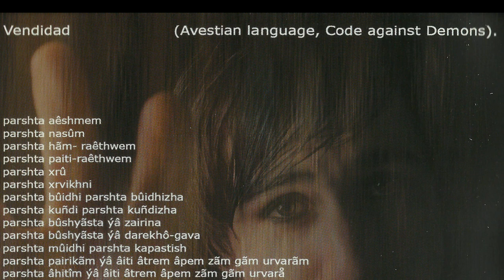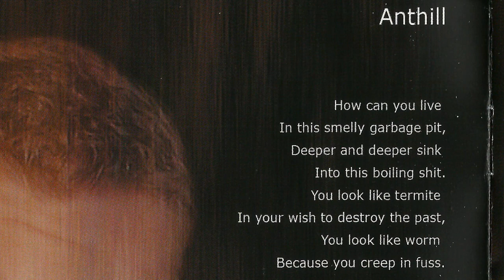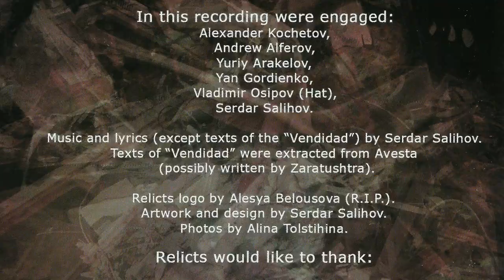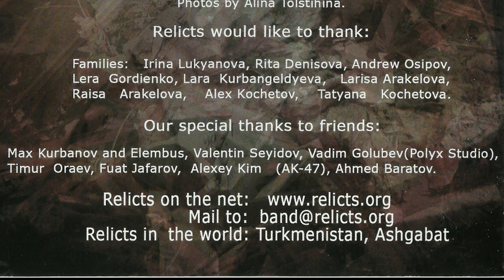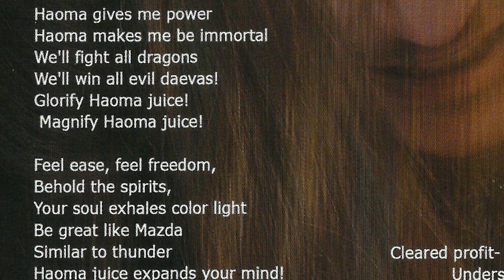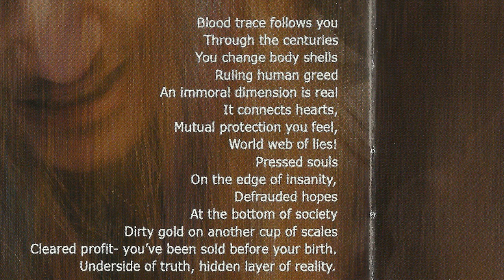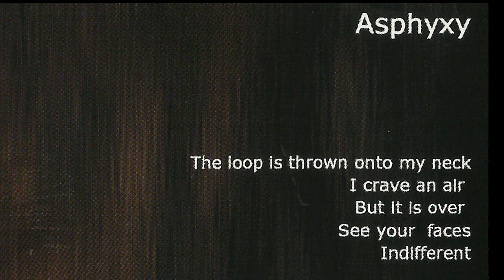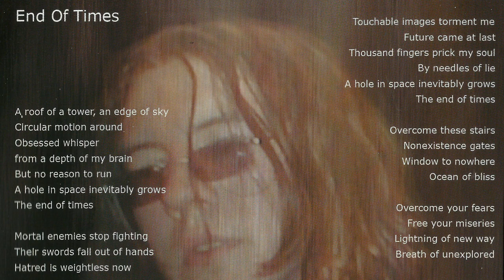Relicts - 12 on the Richter Scale 2008 full album deathmetal thrashdeath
death metal from Ashgabat, Turkmenistan, for fans of death thrash metal, progressive technical deathmetal, thrash death, oriental metal, blackdeath
00:00 01 - Vendidad   3,14
03:13 02 - Anthill   3,38
06:50 03 - Desert   5,14
12:01 04 - Haoma   5,07
17:08 05 - Sacred Fire   4,36
21:43 06 - Underside of Truth   2,52
24:35 07 - Stratosphere   6,40
31:15 08 - Asphyxy   3,10
34:24 09 - End of Times   3,49
38:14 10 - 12 on the Richter Scale   2,10

"12 on the Richter Scale" , 2008 , full album

in this recording were engaged :

Serdar Salihov - guitars
Yuriy Arakelov - vocals
Yan Gordienko - guitars, vocals
Vitaliy Kozin - bass
Arseniy Konstntinov - drums
Alexander Kochetov - bass
Andrew Alferov - drums
Vladimir Osipov - drums

music and lyrics by Serdar Salihov , except for :
"Vendidad" lyrics taken from the "Avesta" (Zarathustra)

Relicts, band from Ashgabat, Turkmenistan, Central Asia
they were formed in 1998. in 2000 it is released the 1st demo "Apocalypse", in 2003 the 2nd demo "Religion", in 2008 the split album with Elembus, and in the same year 2008 the 1st full length album "12 on the Richter Scale" .